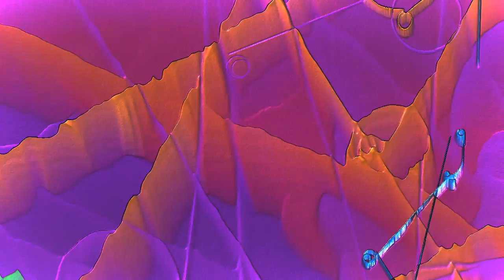Circular Labs' Mobius, Arturia's Analog Lab, KV331's Synthmaster // Analogue Sequences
Driving, rhythmic sequence using  Circular Labs' Mobius programmable looper, Arturia's Analog Lab and KV331's Synthmaster.